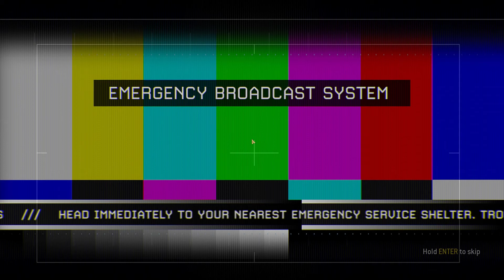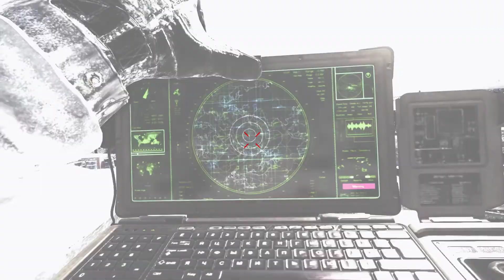Call of Duty Modern Warfare 2 Remastered Walkthrough Part 7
ACT II
mission no. 11: Of their own accord(1st mission)
ACT III
mission no.12: Contingency(2nd mission)